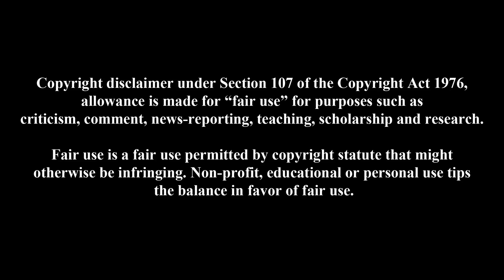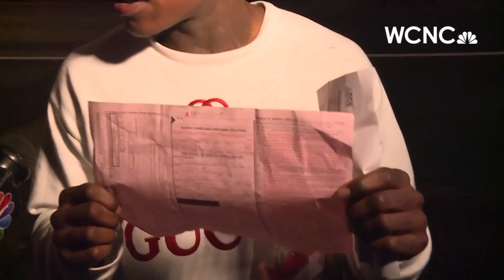The Israel Wake Up Call S2 E1: DaBaby Detained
This episode reviews what the media tried to sneakingly do to DaBaby during an gorilla-styled interview.